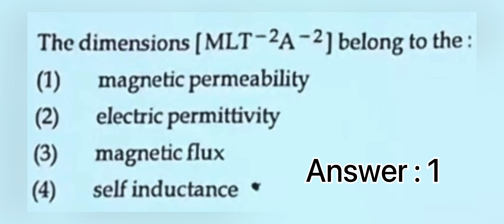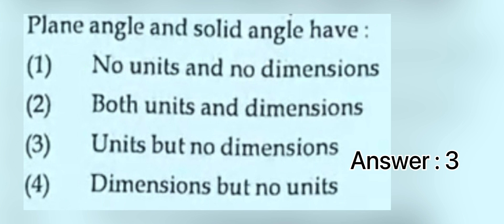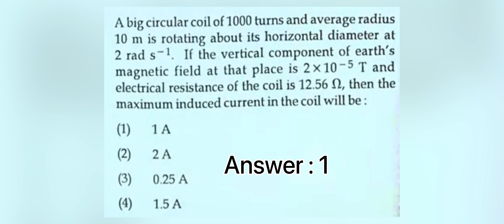NEET 2022 Latest Solved Question Paper Answer key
Neet 2022 PHYSICS latest solved question paper with answer key is given in this video in simplest from.
neet 2022 solved paper would help students in checking their marks before the result is published.
neet 2022 answer key will help in practicing questions in preparation for further neet 2023 and neet 2024.

in this video, we have provided,

aakash final test series for neet 2022 answer key,
neet 2021 physics paper solution physics answer key ncert,

NEET 2022 answer key for code R1, R2, R3, R4, R5, R6: Various coaching institutes has released the NEET 2022 answer key for codes R1, R2, R3, R4, R5, R6. Aspirants can download the NEET UG 2022 answer keys for code R1, R2, R3, R4, R5, R6